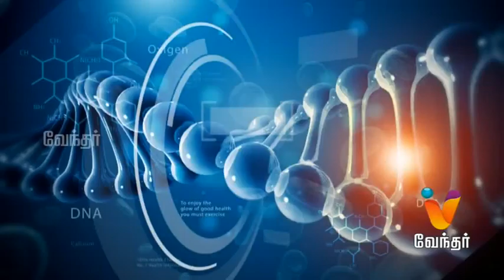Kidney and You (Part 1.1)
Dr.Muthuveeramani V, Head & Senior Consultant - Urology
Dr.Sathiyan S, Consultant- Nephrology
SIMS Hospital, Vadapalani Chennai